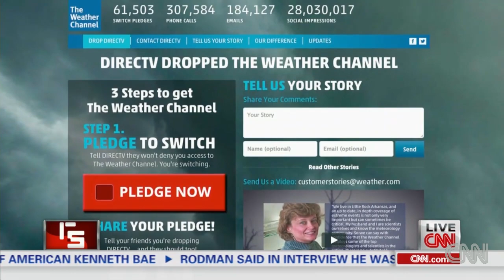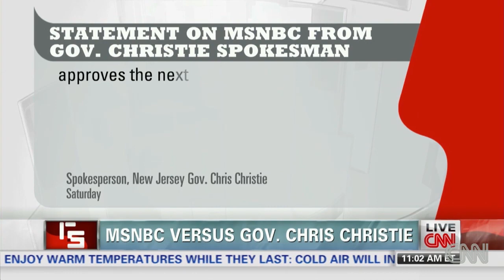MSNBC vs. Gov. Chris Christie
Kate Zernike and Erik Wemple discuss MSNBC's coverage of the controversies surrounding the New Jersey governor.